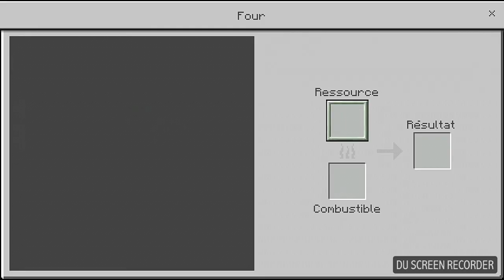Find the bouton room: C'EST TROP FACILE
Bonne vacances à vous. Aujourd'hui je suis dans ma maison entrain de chercher les boutons.